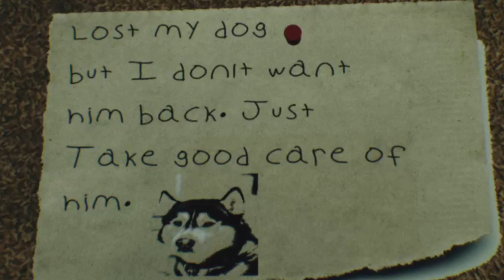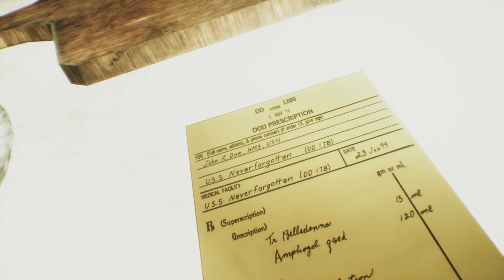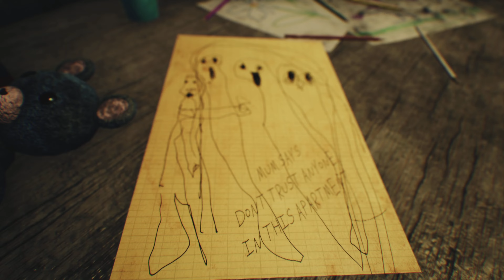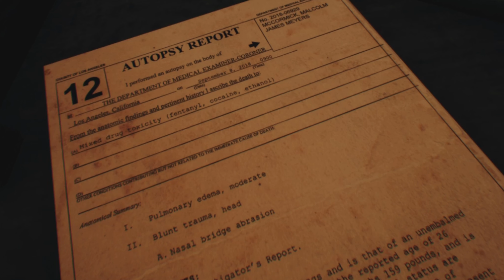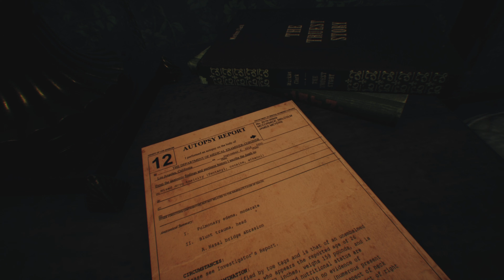WTH IS THIS